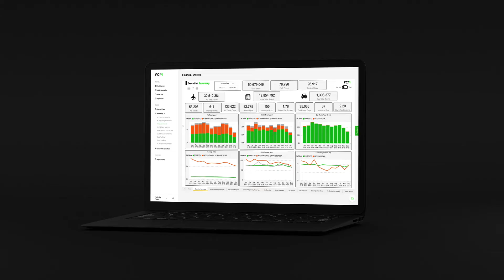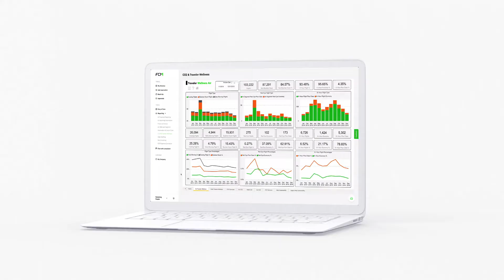FCM Enhanced Reporting with Power BI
We are introducing enhanced reporting to our FCM tool that’s powered by Power BI. This business travel reporting suite now features enhanced data security, AI and machine learning, advanced data integrations, enhanced visualization options, new dashboards and more.

FCM reporting makes your travel data work for you and makes your data-driven decision making more agile, accurate and efficient.